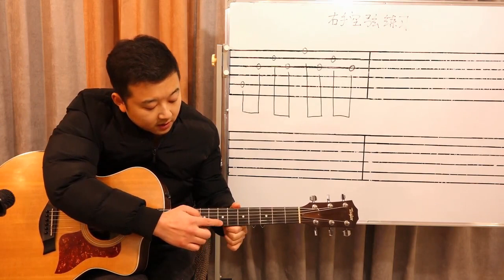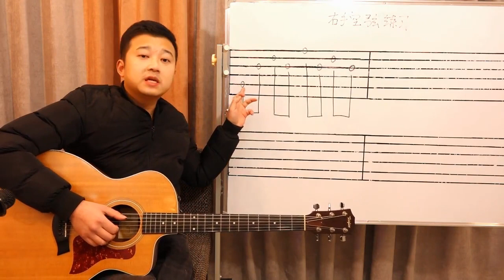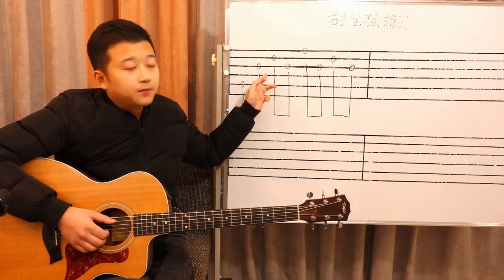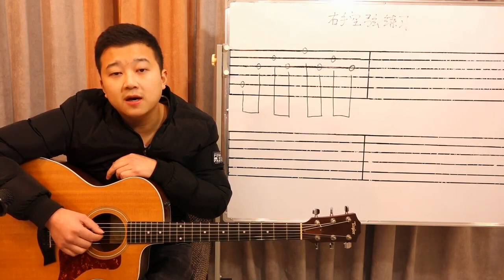吉他教學 初學 從零開始 第四課 右手空弦練習（上集）#4 Guitar teaching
4民謠吉他右手空弦練習（上集）别忘了訂閱和分享哦！上課見！
Acoustic Guitar Right Hand Empty String Practice (Part 1)